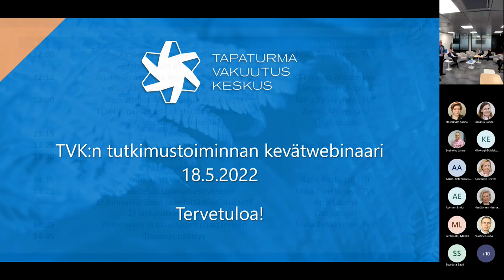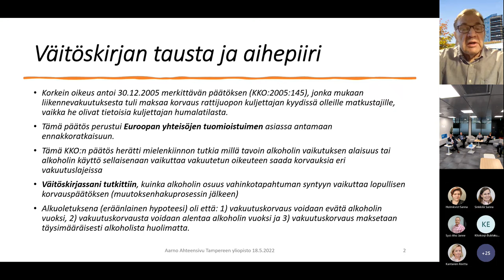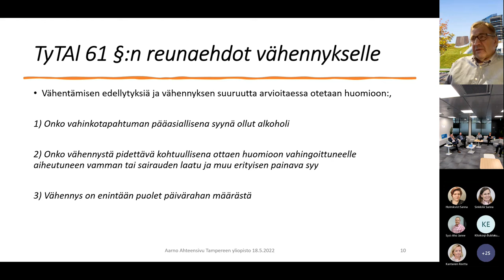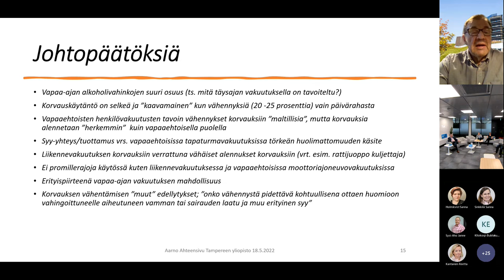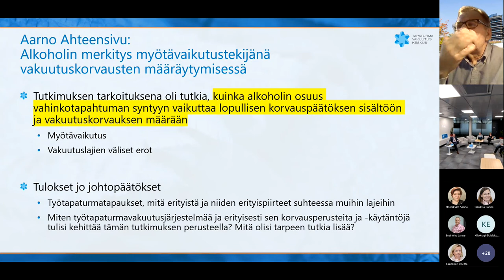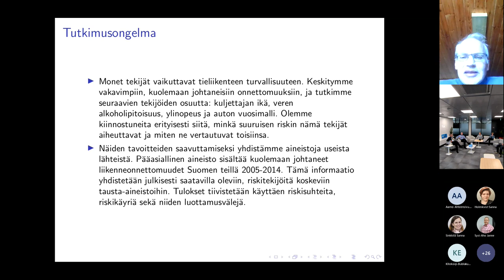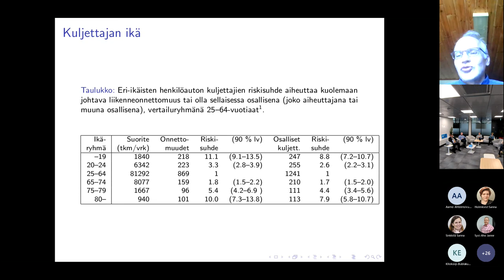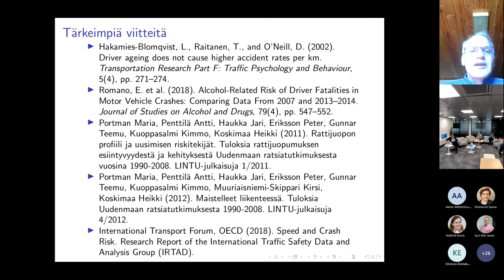TVK n tutkimustoiminnan kevätwebinaari 18.5.2022